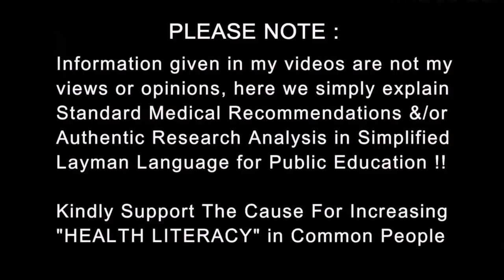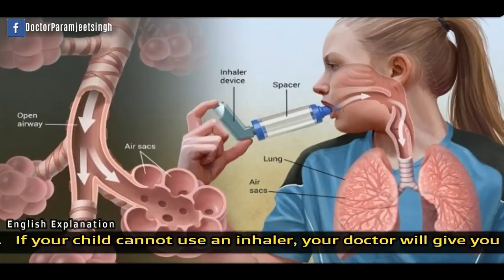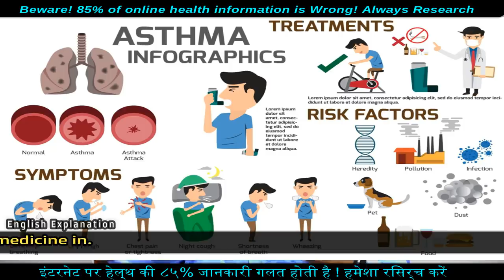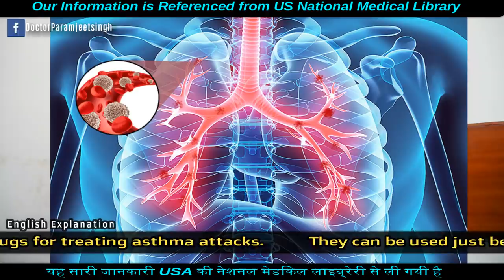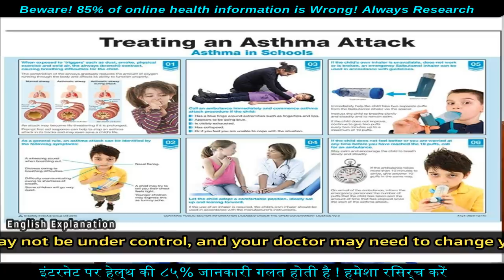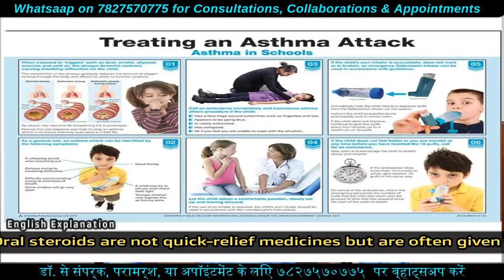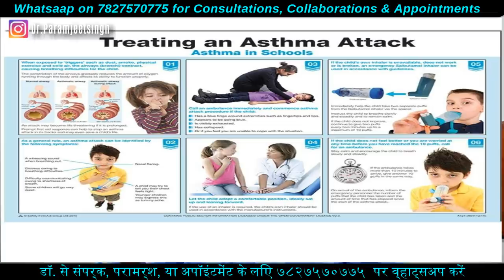Medicines to control Breathing problems & ASTHMA | Everyone must know | Dr.Education (Hin+Eng)